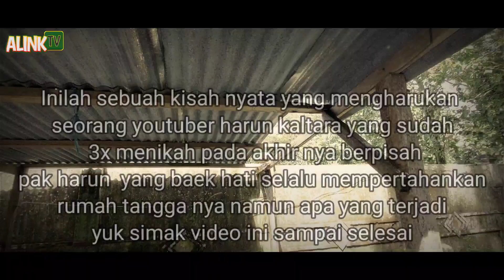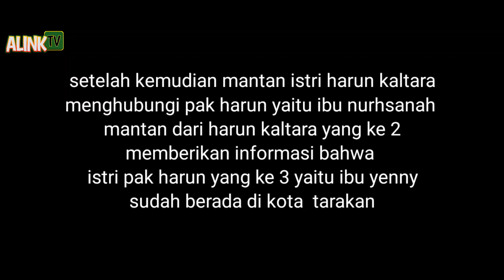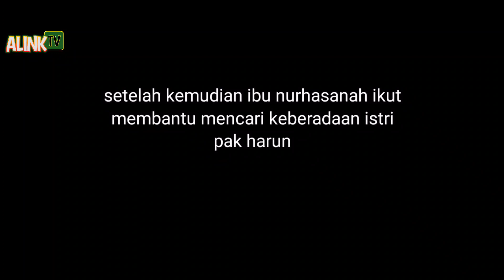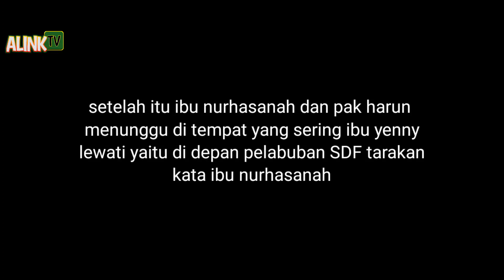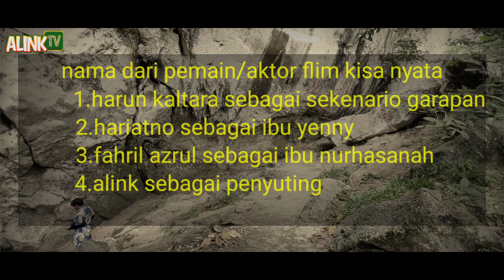detik - detik Film kisah nyata Nasib seorang youtuber harun kaltara 01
menceritkan kisah hidup harun kaltara 01 seorang youtuber  bersama istri ke 2 dan ke 3